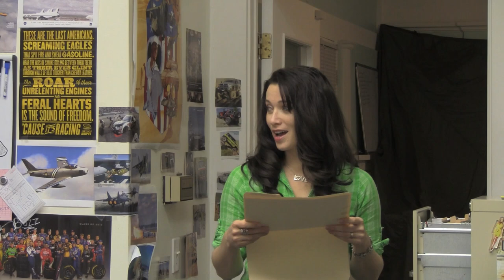Joe and Buzz: Late Night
A discussion about the funniest man in the universe.

Amy Ann: Monica Louwerens
Buzz: Coby Toland
Joe: George Kenyon
Written by: George Kenyon
Edited by: John Kenyon